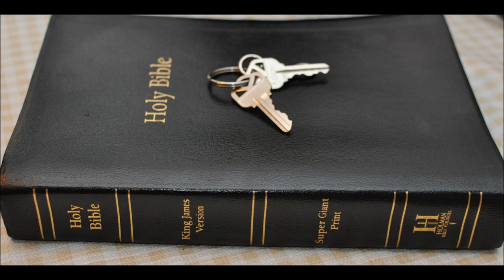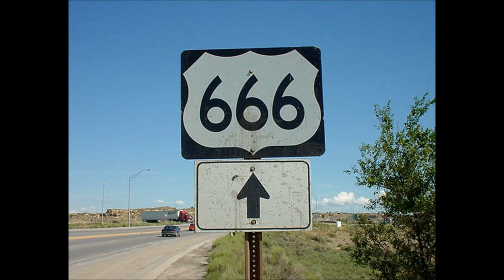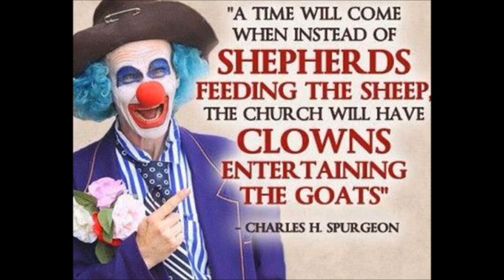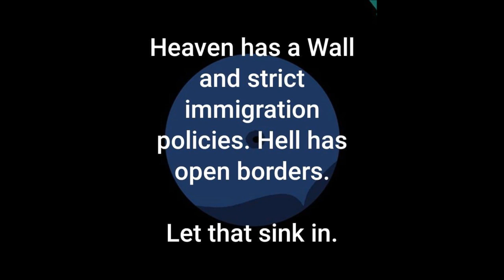Bride of Christ Part 2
1 The Spirit of the Lord GOD is upon me; because the LORD hath anointed me to preach good tidings unto the meek; he hath sent me to bind up the brokenhearted, to proclaim liberty to the captives, and the opening of the prison to them that are bound;

2 To proclaim the acceptable year of the LORD, and the day of vengeance of our God; to comfort all that mourn;

3 To appoint unto them that mourn in Zion, to give unto them beauty for ashes, the oil of joy for mourning, the garment of praise for the spirit of heaviness; that they might be called trees of righteousness, the planting of the LORD, that he might be glorified.

4 And they shall build the old wastes, they shall raise up the former desolations, and they shall repair the waste cities, the desolations of many generations.

5 And strangers shall stand and feed your flocks, and the sons of the alien shall be your plowmen and your vinedressers.

6 But ye shall be named the Priests of the LORD: men shall call you the Ministers of our God: ye shall eat the riches of the Gentiles, and in their glory shall ye boast yourselves.

7 For your shame ye shall have double; and for confusion they shall rejoice in their portion: therefore in their land they shall possess the double: everlasting joy shall be unto them.

8 For I the LORD love judgment, I hate robbery for burnt offering; and I will direct their work in truth, and I will make an everlasting covenant with them.

9 And their seed shall be known among the Gentiles, and their offspring among the people: all that see them shall acknowledge them, that they are the seed which the LORD hath blessed.

10 I will greatly rejoice in the LORD, my soul shall be joyful in my God; for he hath clothed me with the garments of salvation, he hath covered me with the robe of righteousness, as a bridegroom decketh himself with ornaments, and as a bride adorneth herself with her jewels.

11 For as the earth bringeth forth her bud, and as the garden causeth the things that are sown in it to spring forth; so the Lord GOD will cause righteousness and praise to spring forth before all the nations.